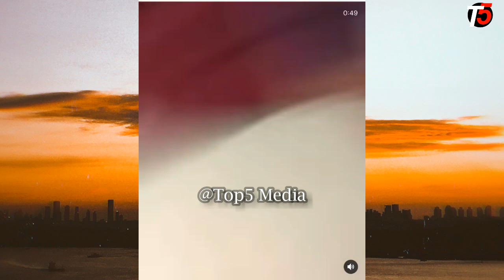AIBU MWANAMKE ACHEZEA KIPIGO BAADA YA KUFUMANIWA NA MUME WA MTU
AIBU MWANAMKE ACHEZEA KIPIGO BAADA YA KUFUMANIWA NA MUME WA MTUAIBU MWANAMKE ACHEZEA KIPIGO BAADA YA KUFUMANIWA NA MUME WA MTUAIBU MWANAMKE ACHEZEA KIPIGO BAADA YA KUFUMANIWA NA MUME WA MTU